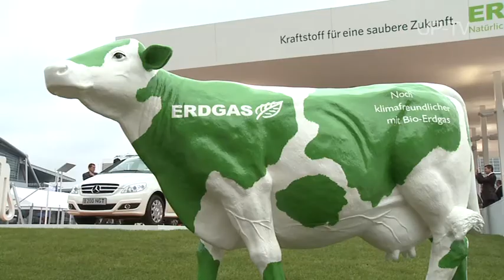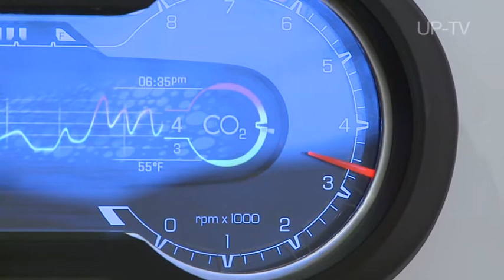IAA 2009 Messeuebersicht